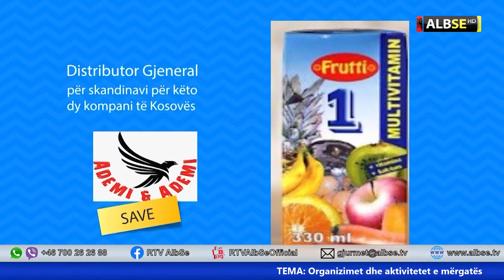Resmije Badallaj Uka 19 December 2020 10 00 25 PM